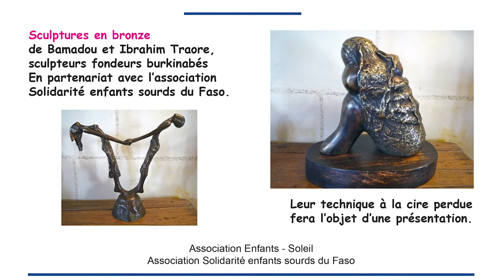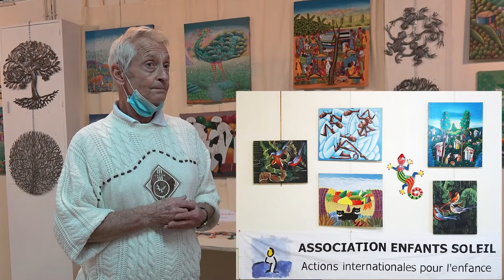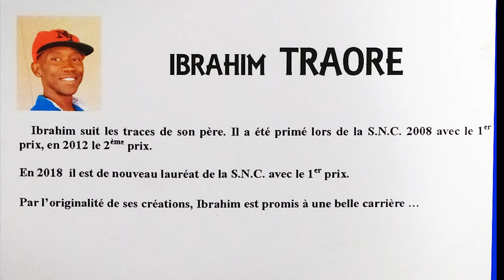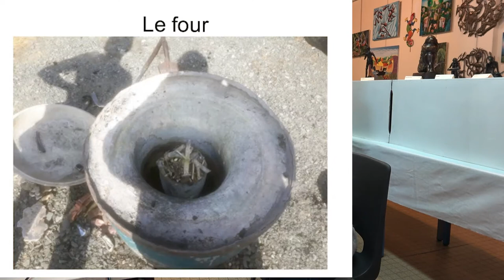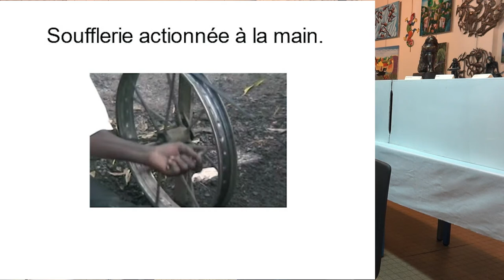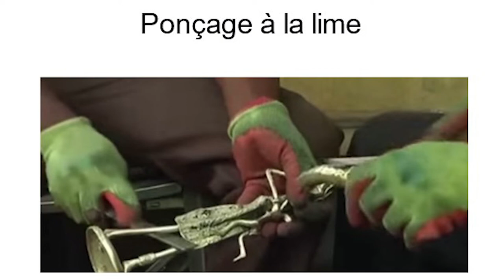Haiti - Burkina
L'expo solidaire a proposé aux Sévriens des oeuvres de l'association enfants_soleil qui depuis des années achète aux artistes haitiens leurs tableaux pour les aider à vivre et les revendre en France. Le bénéfice de cette exposition comme de toutes celles qu'organise l'association leur permet d'intervenir dans les bidonvilles d'Haiti pour y créer des écoles et aider les enfants haitiens et leurs familles à vivre dans la dignité. Un grand merci à Gérard Renard pour avoir fait partager son engagement auprès des plus pauvres d'Haiti au Forum sévrien.

Nous avons aussi découvert les bronzes Bamadou et Ibrahim Traoré, sculpteurs fondeurs Burkinabé en lien avec l'association Solidarité enfants sourds du Faso. Un grand merci à Dominique Rebaud pour nous avoir expliqué la technique de la cire perdue utilisée par ces sculpteurs

Le Forum sévrien était heureux de partager avec ses visiteurs leurs tableaux et sculptures en sachant que leurs achats allaient aider ces artistes à vivre de leur talent et les associations qui les soutiennent à aider ces populations parmi les plus pauvres du monde.